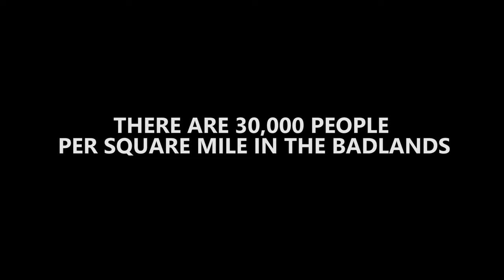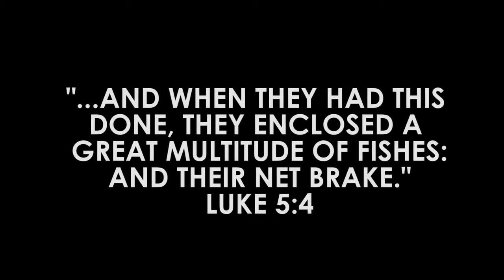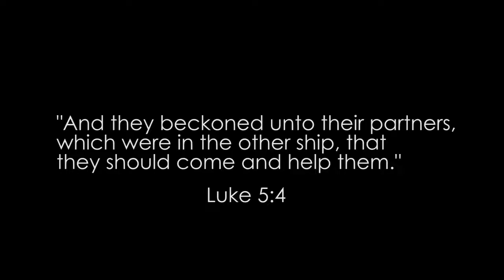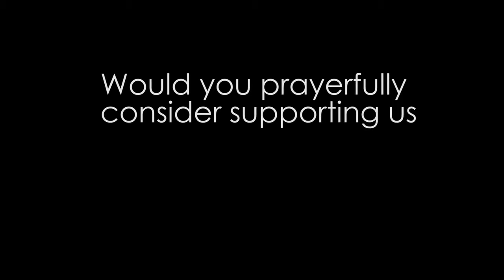Liberty Baptist Church, Philadelphia, PA